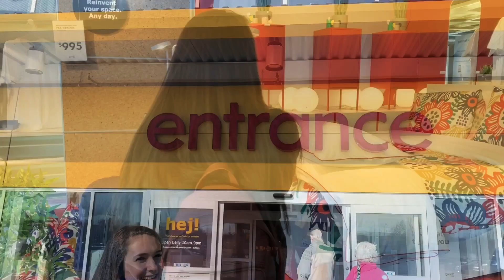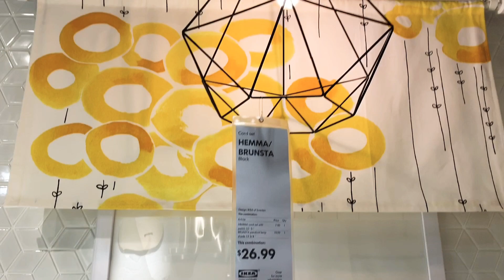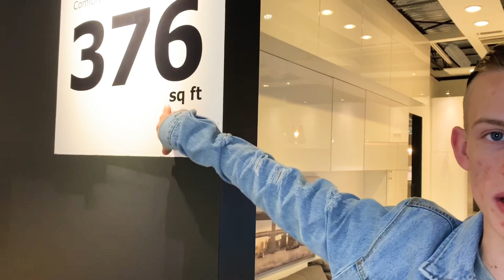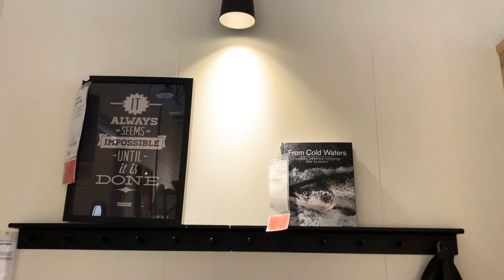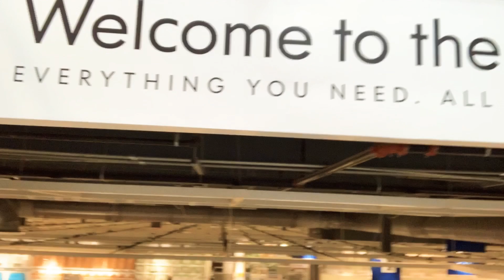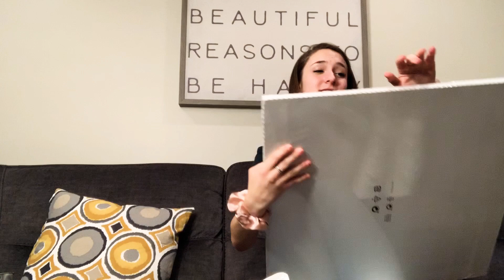MY DREAM APARTMENT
My friend Hannah and I decided to take a day trip to Charlotte and go to the furniture store IKEA. In this video you will see some clips from the show room, a shopping haul and more! We both got new decorations/ furniture for our rooms and we even did a little dreaming. Waking through the upstairs showroom we spotted some of our favorite rooms and apartment like ideas! IKEA is the best place for affordable and high quality products. Hope you guys enjoy and just to let you know, there will be 2 more videos releasing this month!!! Thanks Everyone

Instagrams: @dylan.lawson    &    @hannahmarie.01